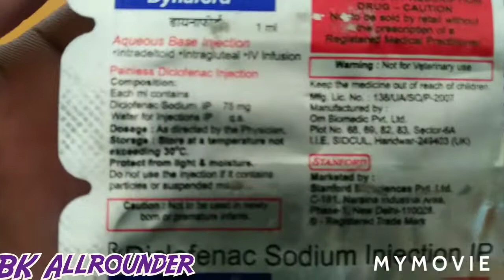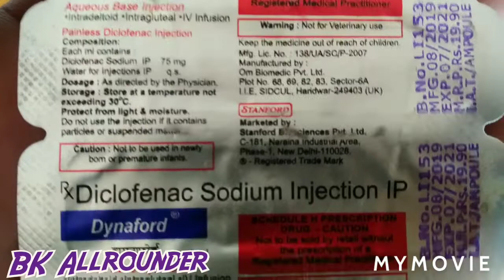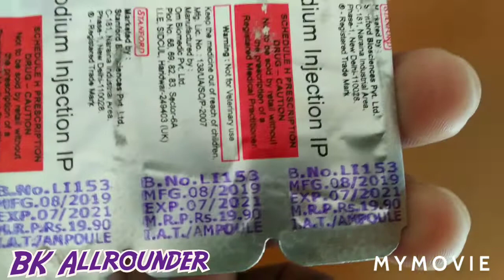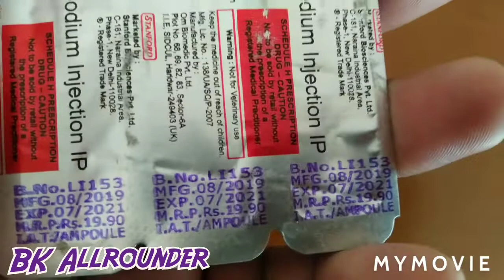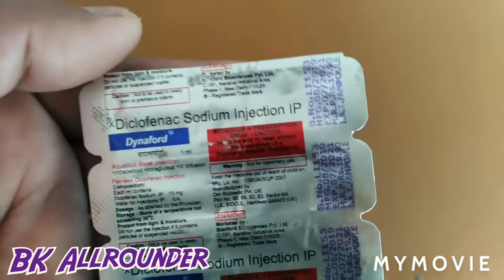DYNAFORD INJECTION.DYNAFORD इंजेक्शन के बारे में पूरी जानकारी।Dynaford injection use in Hindi.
DYNAFORD INJECTION.DYNAFORD INJECTION.DYNAFORD इंजेक्शन के बारे में पूरी जानकारी।Dynaford injection use in Hindi. इस वीडियो में DYNAFORD INJECTION. के बारे में पूरी जानकारी दी गई है। इस वीडियो के माध्यम से बताया गया है। कि DYNAFORD INJECTION. स्टैनफोर्ड कंपनी बनाती है। और उसका एमआरपी ₹19.90 पैसे है। इस इंजेक्शन का इस्तेमाल पेट में दर्द, पेट में सूजन, पित्त की थैली की पथरी, गुर्दे की पथरी, पेशाब की थैली की पथरी, में होने वाले दर्द के लिए किया जाता है। डायनापार इंजेक्शन का इस्तेमाल चोट मोच ऑपरेशन के बाद होने वाला दर्द डिलीवरी के बाद होने वाला दर्द इन सभी कारणों से होने वाले दर्द में इसका इस्तेमाल किया जाता है। इस वीडियो के माध्यम से यह भी बताया गया है। कि इस इंजेक्शन का इस्तेमाल जो महिलाएं गर्भवती हैं। वह ना करें और जो महिलाएं अपने बच्चे को दूध पिलाती हैं। वह भी DYNAFORD INJECTION. का इस्तेमाल ना करें। उनको इंजेक्शन नुकसान करेगा और उनके बच्चे को भी यह इंजेक्शन नुकसान करेगा। डाइक्लोफिनेक इंजेक्शन, टेबलेट ,कैप्सूल ,किसी भी फॉर्म में डाइक्लोफिनेक गर्भवती महिलाओं को इस्तेमाल नहीं करना चाहिए उनके लिए यह बहुत ही नुकसानदायक होता है।
DYNAFORD INJECTION.
DYNAPAR INJECTION.